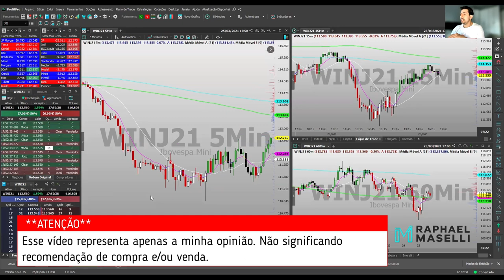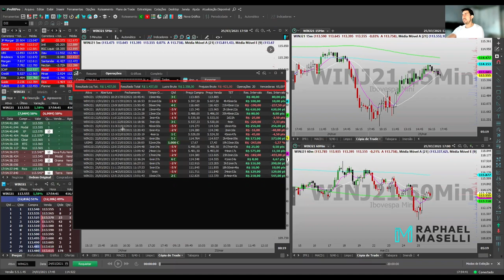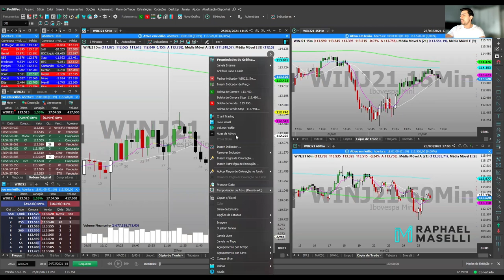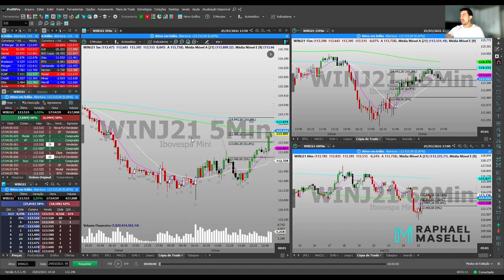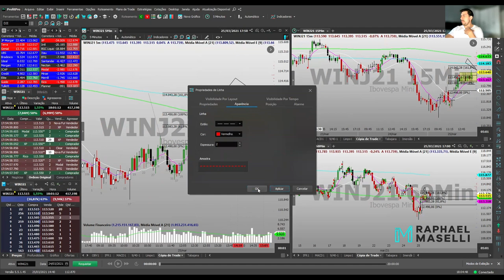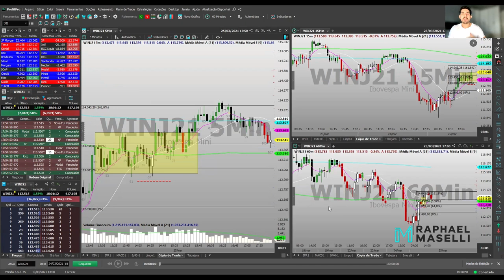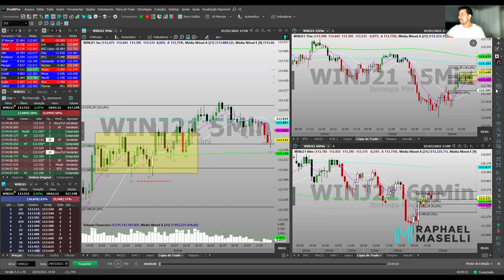COMO EU FIZ 525 PTS NO ÍNDICE HOJE!!!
Fala time!

Ah, compartilha também!!

Meu Instagram: @RAPHAMASELLI

Bora pro quebra e conte comigo!!